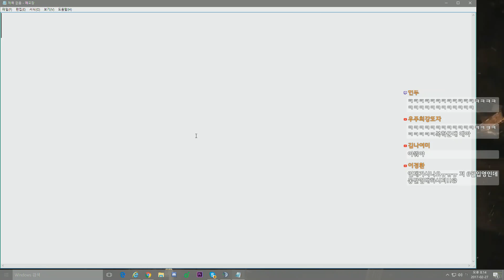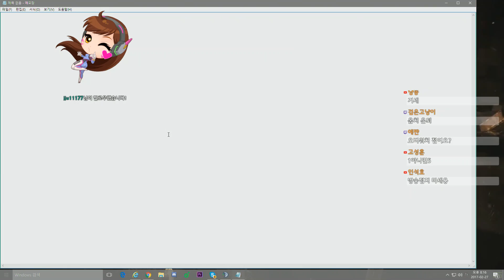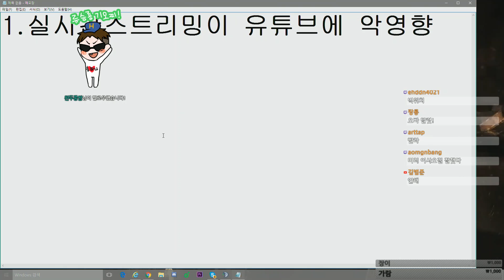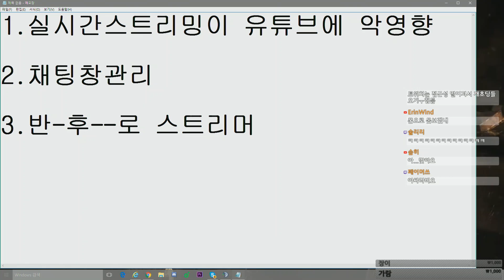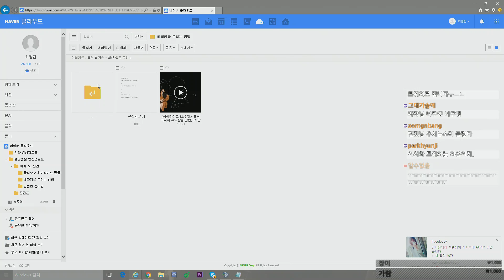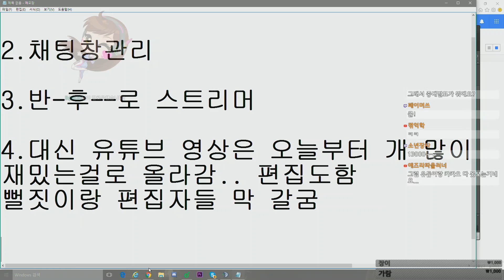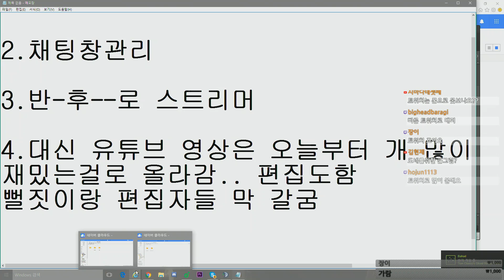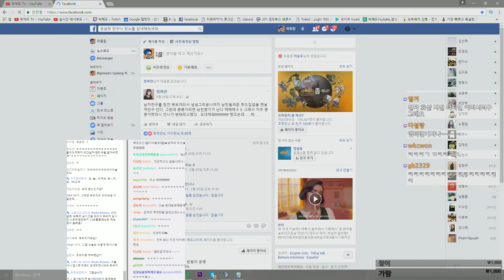중대발표 공지사항 필수시청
: ) 앞으로 생방송은 트위치에서만 진행됩니다!! 생방송만 유튜브에서 그만하고 영상은 앞으로 더 올릴 예정이니 너무아쉬워하지 말아요! 트위치에 오시면 언제나 그 시간에 여전히 저를 찾으실 수 있으십니다!